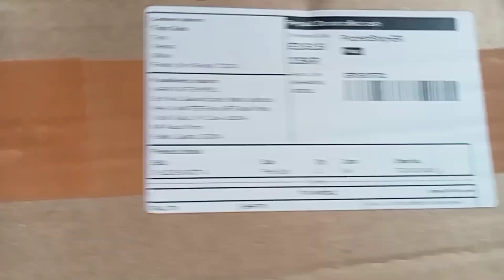শনিবার সকাল কেমন ছিল আর দুপুরে কি এলো বাড়িতে।